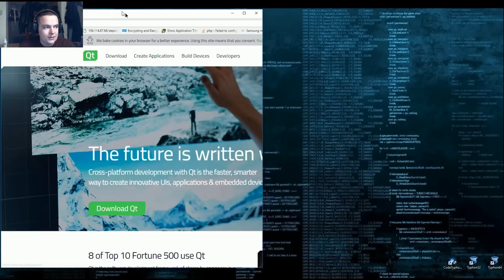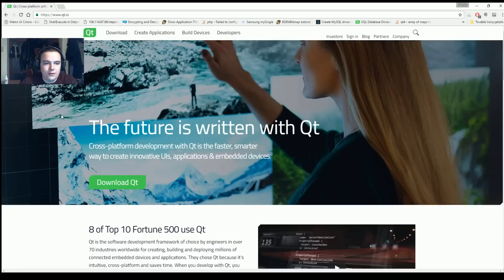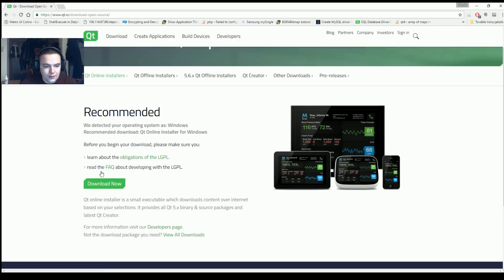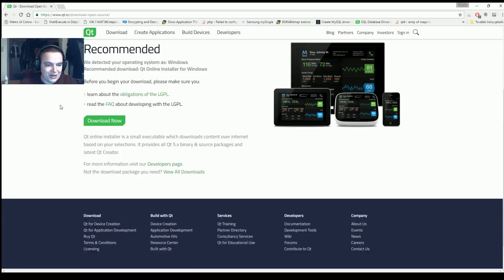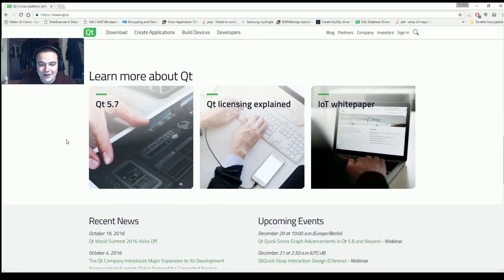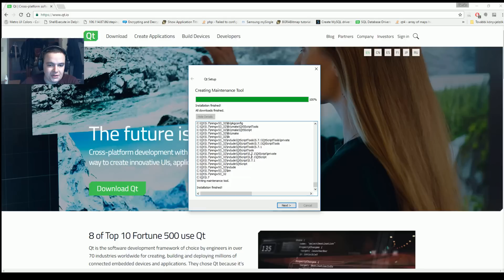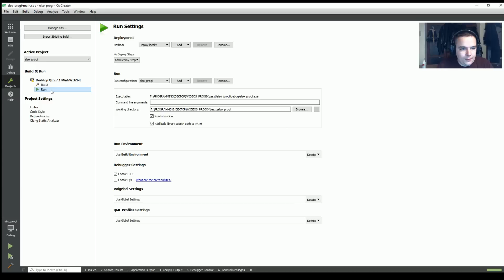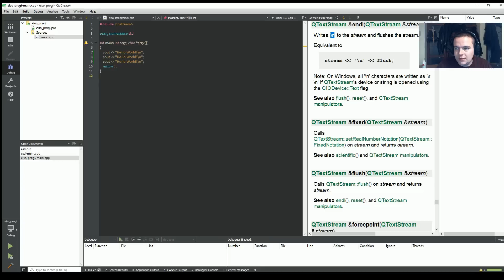PROGRAMOZÁS Kezdőknek #3 | C++ (Qt) telepítése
Ebben a részben már valamiféle tényleges programozás lesz :) Megnézzük, hogy hogyan kell az általam nagyon kedvelt QT Frameworkot telepíteni